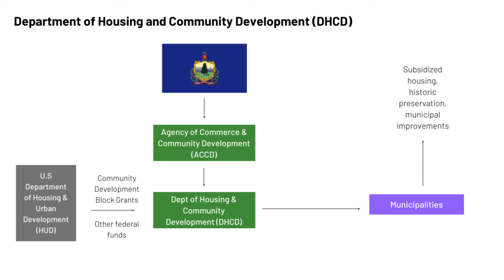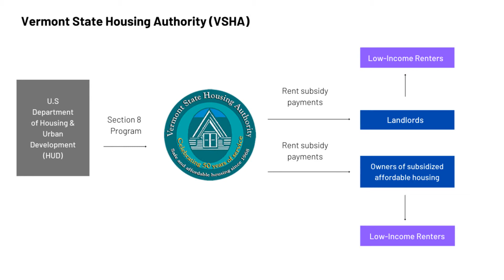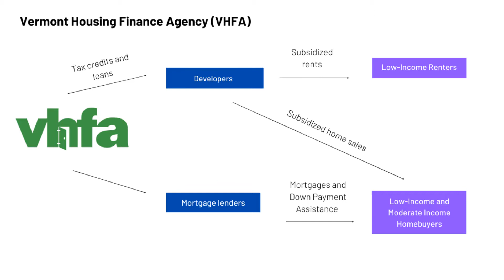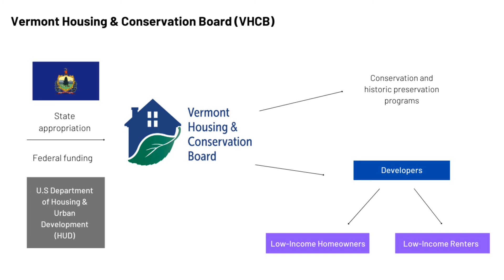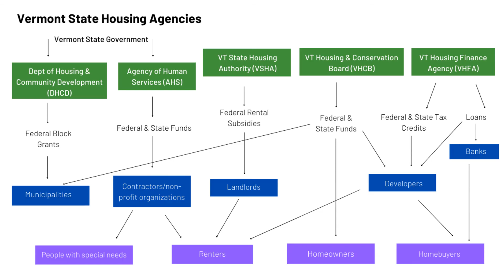Vermont Housing 101: State housing agencies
This video is an introduction to the "alphabet soup" of state housing agencies in Vermont. It describes the roles of DHCD, VSHA, VHCB, VHFA and AHS in funding affordable housing opportunities.